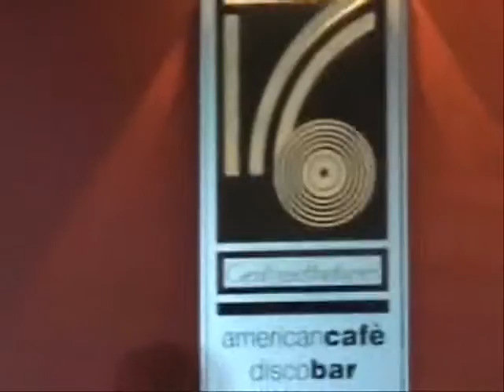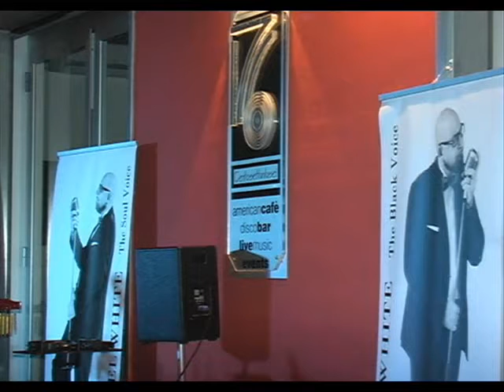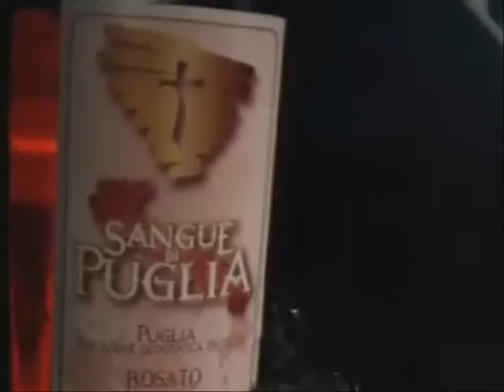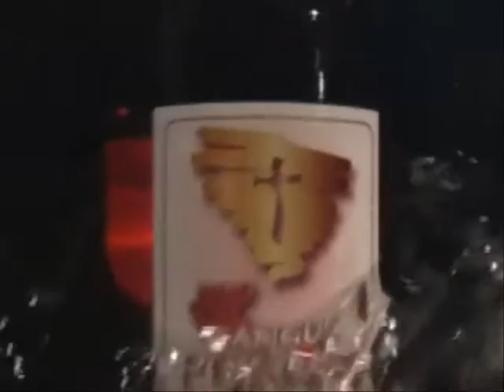'Sangue di Puglia', orgoglio internazionale del made in Italy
UNA SERATA INDIMENTICABILE CON Sangue DI Puglia Michael White Cantante Centosettantasei LiveShow NELLA PUGLIA MIGLIORE DOVE L'ACCENTO E' SULLA SUBLIME QUALITA' NEL CUORE DEL MIGLIOR MADE IN ITALY .
La Puglia, una tra le regioni morfologicamente più antiche d'Italia, più precisamente la daunia, in cui s'intreccia la magia della via "sacra longobardorum" e i magnifici paesaggi del Gargano, è diventata la culla di una nuova ed innovativa realtà aziendale agricola: "Sangue di Puglia".

Il tavoliere pugliese, grazie alla sua collocazione territoriale e alle ottime condizioni climatiche, è una delle poche regioni italiane che ha un forte rilievo nel settore agricolo. Basta ricordare che la Puglia è prima in assoluto (in Italia) nella produzione di uva, vino ed olio e non da meno lo è nel settore dell'export.

"Sangue di Puglia" è l'esempio vivente che testimonia come l'agricoltura, e tutto ciò che concerne la "terra", fatta in un certo modo porta a risultati eccezionali tali da far cadere quell'antica concezione che la "terra" è sinonimo di povertà ed ignoranza.

L'azienda "Sangue di Puglia" si trova alle pendici del Gargano, più precisamente a Torremaggiore (Fg) luogo strategicamente perfetto per ottenere uve eccezionali e tali da rendere i vini, di loro produzione, pregiati.

I LORO PRODOTTI

Tra i prodotti top, che l'azienda può vantare, spiccano il Nero di Troia (grado alcolico: 12,5%) un rosso intenso ottenuto da uve di Troia e altamente particolare in virtù dell'elevato carattere tannico delle stesse uve. Il suo sapore intenso, dolce-agrumato, scaturisce dalla commistione di diversi  fattori tra cui da un lato il metodo produttivo in senso stretto, dall'altro dalla conservazione del vino all'interno di botti che arricchiscono quest'ultimo di un profumo fruttato di bacche selvatiche.

Fiano (grado alcolico: 12 %), un bianco d'eccellenza per accompagnare antipasti, primi e pietanze di ogni genere di pesce. La particolarità di questo bianco è dovuta alla vendemmia anticipata ( generalmente nei primi giorni di settembre) che associato ai sapori che le uve offrono allo stesso vino (mandorle e ginestre) lo rendono particolarmente asciutto, sapido e di buon corpo.

Rosato ( grado alcolico 13,5 %), ottenuto prevalentemente da uve di Bombino Nero che, come nel caso del Nero di Troia, si distinguono per un elevato carattere tannico. Il sapore intenso e la colorazione rosa intenso, arricchito da riflessi ramati, hanno fatto di lui un ottimo accompagnatore di aperitivi e pre-dinner in generale.

"Sangue di Puglia", oltre ad offrire prodotti di qualità, valorizzando in un certo senso le materie prime del proprio territorio, ha catapultato la Daunia sul palcoscenico internazionale delle terre da cui nascono le "eccellenze" gastronomiche italiane. Tutto questo è stato reso possibile grazie all'adesione del progetto M'AMA.ART la cui finalità principale è quella di "divulgare in Italia e all'estero prodotti nazionali, capaci di veicolare e trasmettere in modo nuovo l'immenso patrimonio culturale del nostro Paese, fungendo contestualmente come occasione economica per gli operatori che si muovono nel mondo dell'arte".

Giovanni Corleone, uno dei soci di questa magnifica realtà aziendale, si è mostrato altamente entusiasta e per i risultati aziendali e per la valorizzazione che il suo territorio sta ottenendo grazie a queste realtà agricole aziendali (tra cui quella di "Sangue di Puglia") che migliorano giorno per giorno la daunia offrendo così quel valore aggiunto che a tanti farebbe gola.